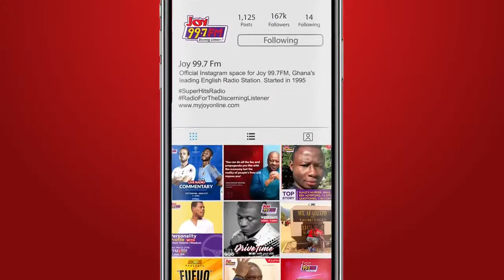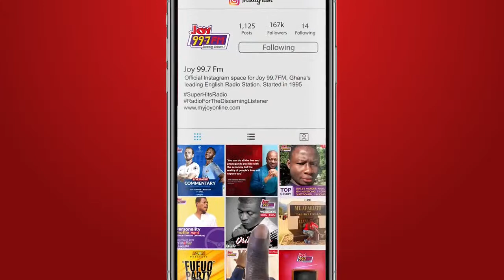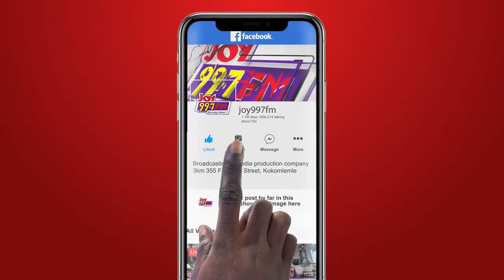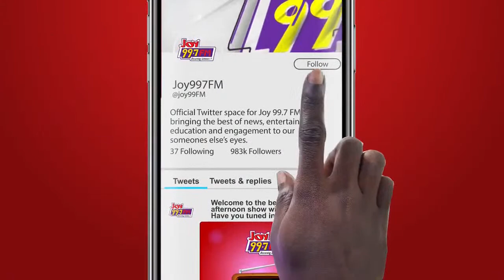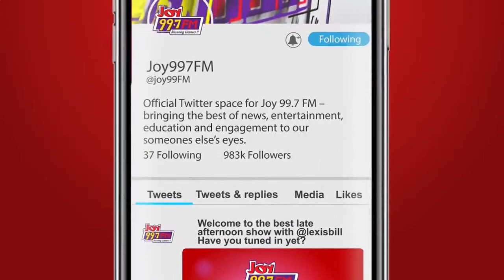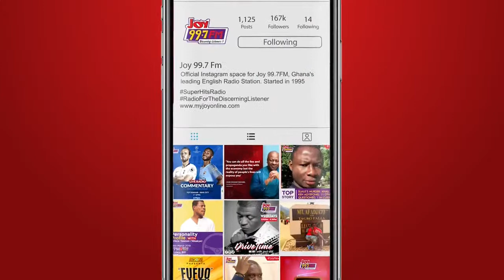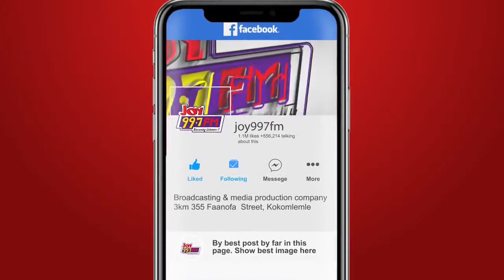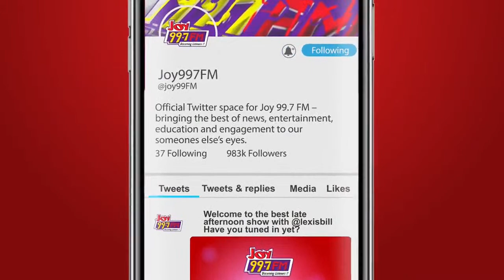Joy Sports Link with Nathaniel Attoh | Saturday, 24th September 2022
Watch the Joy Sports Link with Nathaniel Attoh.